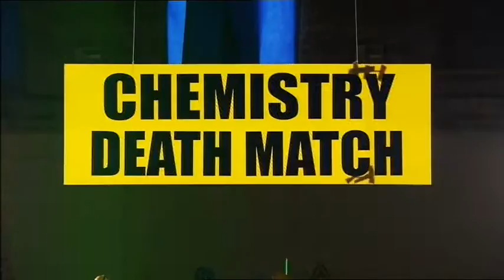Best Bang - Dr Bunhead on Brainiac S6 Ep2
What's gonna make the best bang: hydrogen and oxygen or acetylene and oxygen?
First broadcast 20th January 2008, on Sky 1.